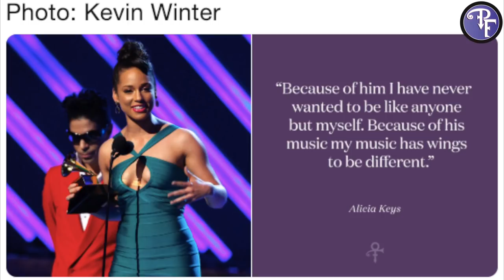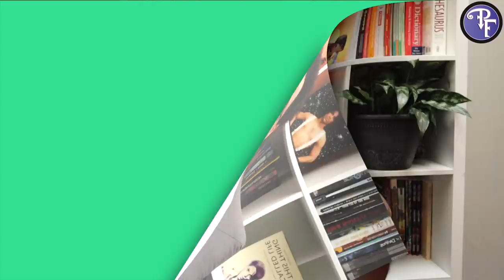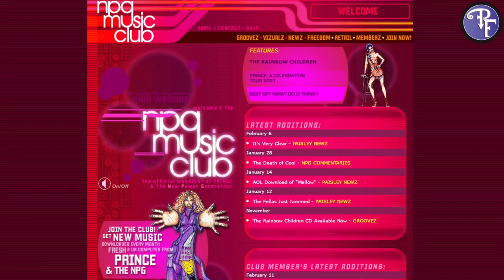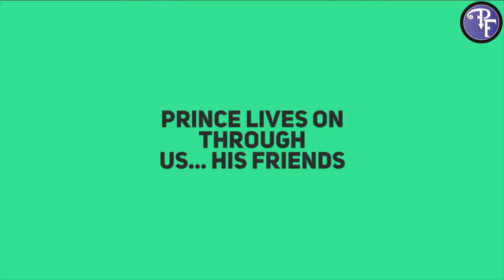Prince Lives On: How We Continue Prince's Legacy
Prince Lives On: How We Continue Prince's Legacy. Some people mourn the loss of Prince, but Prince's Friend is here to tell you all the ways he continues to live on in this world, even though he is no longer on this physical plane. This includes through his music and albums, his influence on the music industry and how musicians interact with record contracts, and also through Paisley Park, his home turned into a museum. Let's discuss.